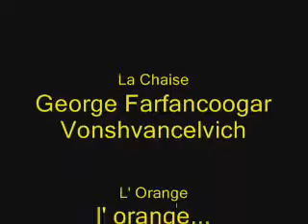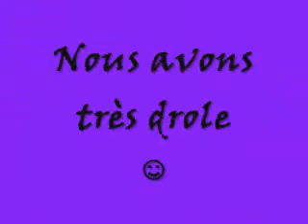GOO-LE-GA, THE PRODUCT OF AWESOME!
a project me and my friend did for french class, i was goo-le-ga :D

the dog barfed on the carpet when we were filming XD